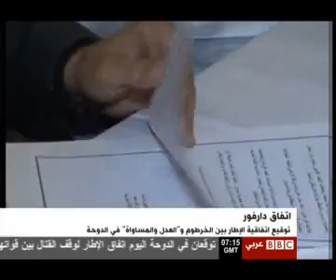im2all efa2 darfour in do7a.avi